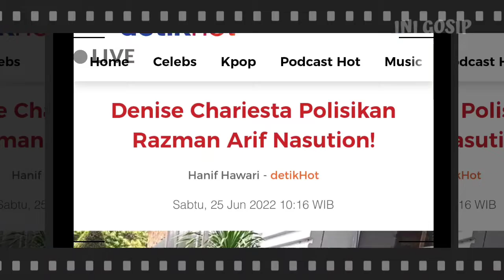🔴Denise Chariesta Polisikan Razman Arif Nasution!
Denise Chariesta resmi polisikan Razman Arif Nasution. Tapi bukan soal pelecehan s3ksual.
Denise Chariesta melaporkan Razman Arif Nasution atas tuduhan pencemaran nama baik dan fitnah.

 Denise tidak terima dengan perkataan Razman yang menghina fisiknya.

"Ngatain-ngatain aku lah..pencemaran nama baik, fitnah, penghinaan," ujar Denise Chariesta saat ditemui di Polda Metro Jaya.

Soal pelecehan s3ksual, Denise Chariesta mengaku laporannya dalam pengembangan. Ia juga sudah menyerahkan beberapa barang bukti mengenai kasus tersebut.

"Iya dalam perkembangan. Nanti aku infoin kalo ada perkembangan selanjutnya," imbuh Denise Cadel.

"Di tanya-tanya terus ngasih barang bukti kan banyak tuh sama di IG-nya dia ngatain aku. Semangat ya bang, sudah nggak ada becanda-becanda lagi. Saya merasa dilecehkan sama dia," sambungnya.

Pasal yang disangkakan adalah pasal 310 KUHP, 311 KUHP, 315 KUHP 27 ayat 3 junto pasal 45 ayat 3 uu ri no 19. Denise pun tidak menggunakan pengacara dalam kasus ini

"Karena saya yakin polisi akan melakukan yang benar. Ngapain pakai lawyer," tukasnya.

Perseteruan Denise Chariesta dengan Razman Nasution memang bikin heboh. Sebelumnya, Denise Chariesta mengaku dilecehkan Razman Nasution.

"Ya saya nggak suka lah, ini adalah tubuh saya, hak saya, tidak ada satu orangpun yang boleh menghina tubuh saya. Mau tubuh saya seperti apa, dibilang buah mangga, buah pepaya, mau besar atau kecil, ini adalah badan saya. Tidak ada satu orangpun yang boleh menghina tubuh saya, termasuk bang Razman Nasution," jelas Denise Chariesta.

"Saya ceritakan semuanya, dari Komnas pun dia sangat mengerti dan membimbing. Dia bilang, walaupun anda teriak tegas di kamera, tapi kami juga menyediakan, kalau anda curhat, segala macam, kami tau di belakang pasti down. Saya kan juga punya keluarga, ibu, bapak, pasti akan jadi pergunjingan. Terlebih dia bilang istilah bongkar mesin," ungkap Denise.

"Itu kan dia harus ingat, siapa yang melahirkan. Dia lahir dari rahim wanita. Apa dia mau ibunya dibilang bongkar mesin? Nggak mau kan? Ini adalah tubuh saya, hak saya. Tidak ada seorangpun yang bisa menghina termasuk bang Razman. Saya akan maju terus untuk masalah ini," tukasnya